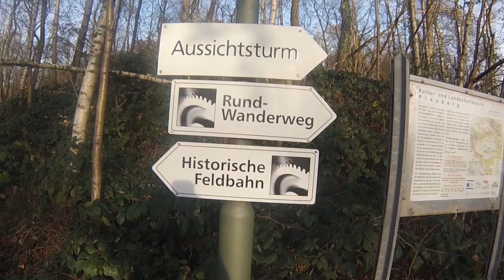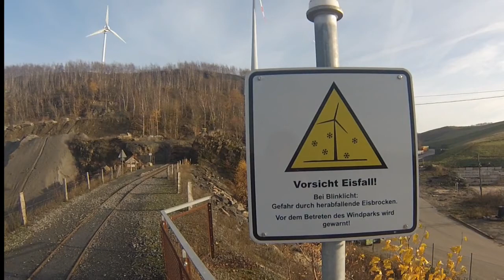Axial Honcho - The Danger Zone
Axial Honcho im Steinbruch Piesberg
Betreten streng verboten Lebensgefahr!!!

Kamera: GoPro Hero3
Videoschnitt: MAGIX Video Deluxe 2014 Premium

(folgt in kürze)